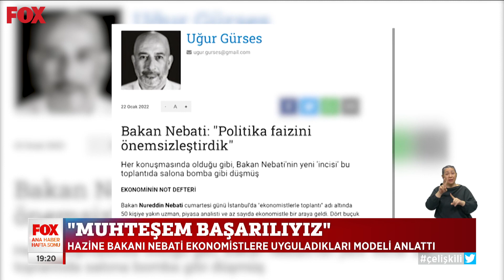''Muhteşem başarılıyız...'' 23 Ocak 2022 Gülbin Tosun ile FOX Ana Haber Hafta Sonu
Hazine Bakanı Nebati ekonomistlere uyguladıkları modeli anlattı... 23 Ocak 2022 Gülbin Tosun ile FOX Ana Haber Hafta Sonu öne çıkan haberler yayında hemen izle!